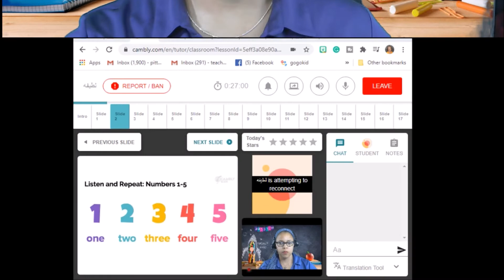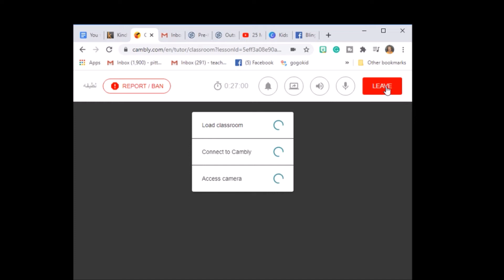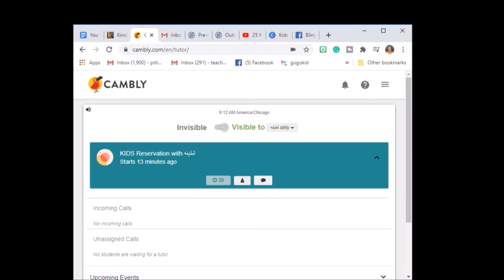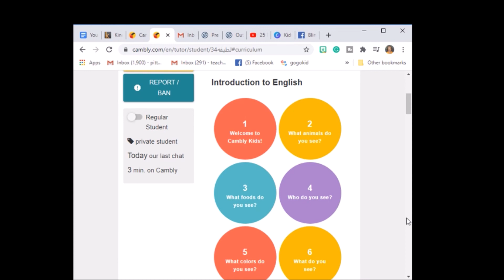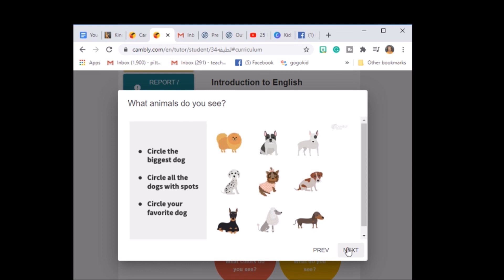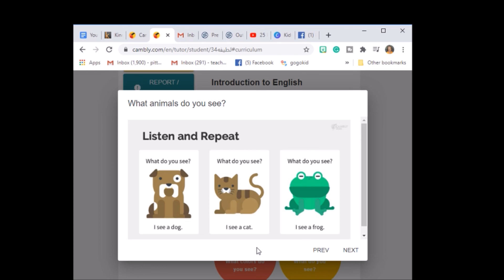Cambly kids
Cambly kids is a great company to work for and is so flexible with their scheduling. Find out why I like to work with them and see some of the platform.

Teacherlena.com

Qkids:
Code: MQMMKE

 LENAIOA21

Selfie light ring:

Daylight light bulbs (800 lumens):

photography light with stand:

Neewer Light:

Green Screen:

Stand for green screen:

Ethernet Cord  $5.49

Props:
Finger puppets
Color wheel

15-drawer Mobile Cart

Standing desk, adjustable

Adjustable standing Desk converter

Performance Polo (dri-wick)